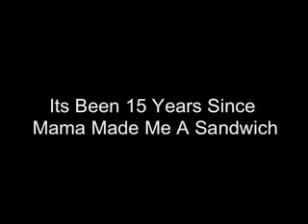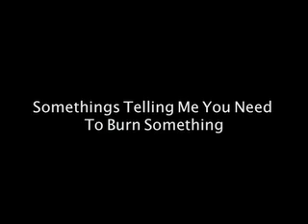Poor Rich Kids - Holding On *New Music*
Off The untitled mix tape coming from the Poor Rich Kids. Check Out Ashesanddrinks.com For More Music from us and the entire upstate ny.